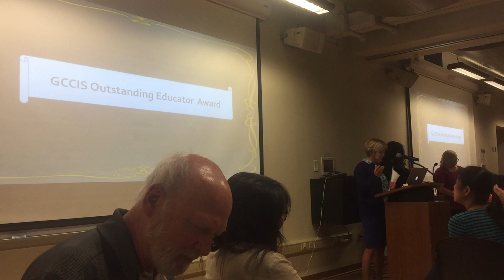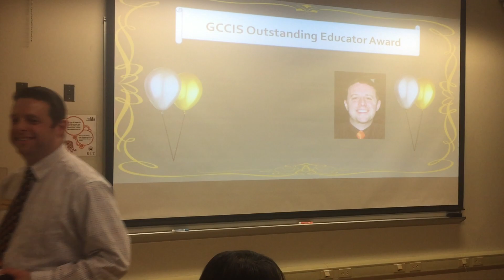Outstanding Educator Award Jonathan S. Weissman RIT Rochester Institute of Technology GCCIS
Rochester Institute of Technology B. Thomas Golisano College of Computing and Information Sciences Outstanding Educator Award 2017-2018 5/1/18  RIT Campus Center SAU Rooms 2610 and 2650 (Bamboo Rooms)